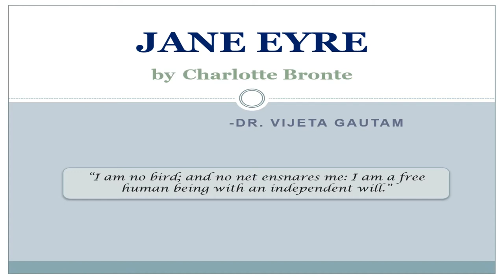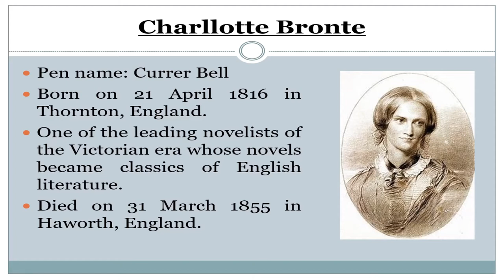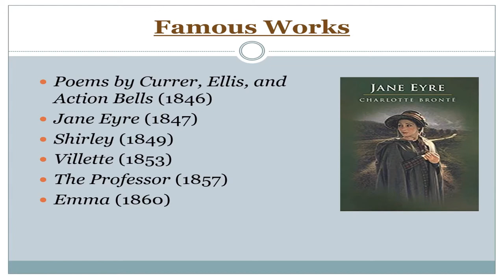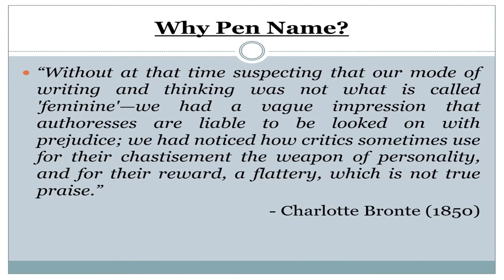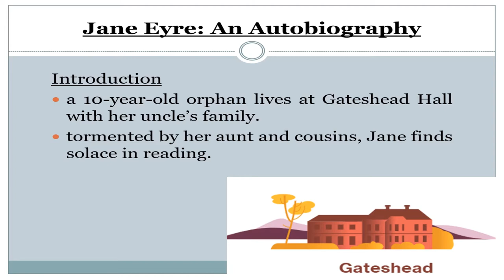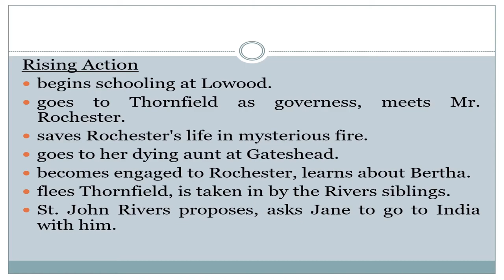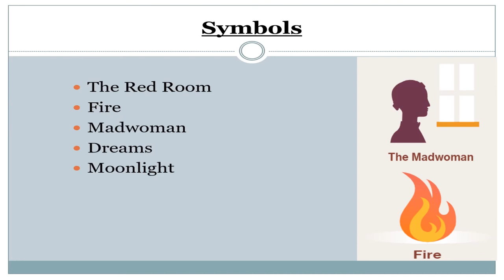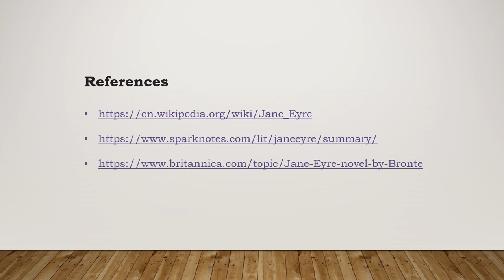Jane Eyre - Charlotte Brontë | English Literature